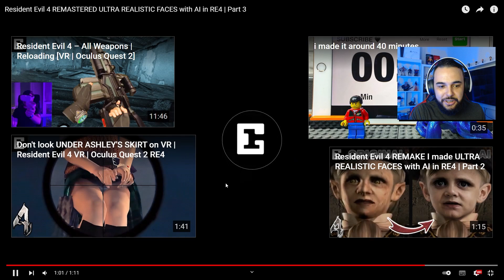SE O RESIDENT EVIL 4 FOSSE ULTRA REALISTA SERIA IMPRESSIONANTE ASSIM?! (Incrivel!)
◆ Clique no link caso você queira ganhar uma renda extra todos os dias pelo youtube sem precisar aparecer

O Resident Evil 4 já tem um excelente gráfico pra sua épica, fora que anos depois foram lançados as versões HD Remaster e HP Project, que melhoraram ainda mais os gráficos dele. Mas como o jogo seria se fosse ultra realista?